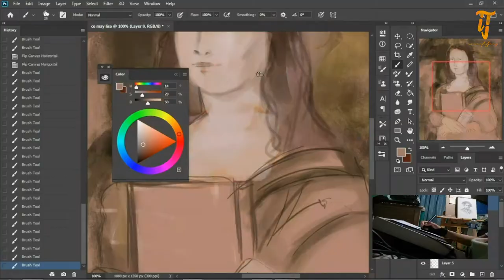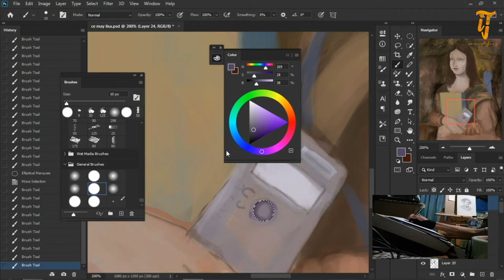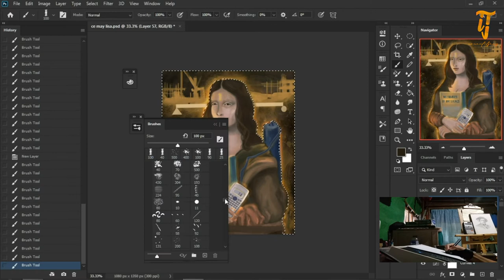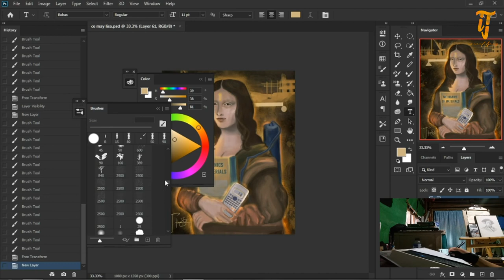CTU- MAIN CAMPUS -The Art and The Artist Entry (CE Day 2020) | SPEED PAINTING | Philippines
" CE My Lisa"

/4 hrs Elapsed time/

The Art and The Artist Entry
CE Days 2020
November 27, 2020
7:30 pm posting  time

Support and follow me on 👇✍🇵🇭🖼🎨